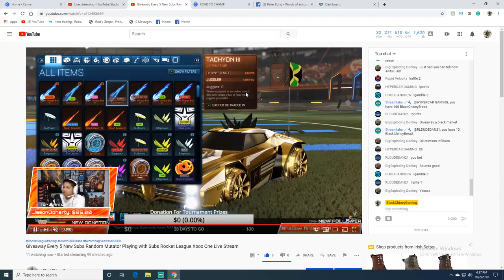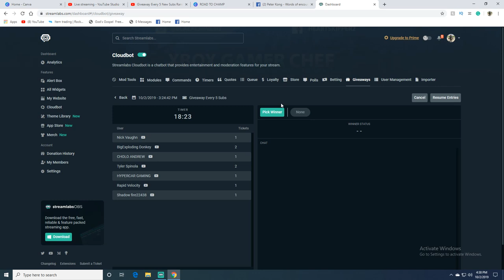Giveaway Every 5 New Subs Random Mutator Playing with Subs Rocket League Xbox One Live Stream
Welcome, Everyone!

Gear that I use and trust:

Blue Yeti USB Microphone
Logitech C922x Pro Stream Webcam
Asus VP28UQG 28" Monitor 4K/UHD 3840x2160
Elite Xbox One Controller
Astro A40 Gaming Headset
Homall Gaming Chair Racing Style

Games I play and Love:

Rocket League
Call Of Duty Black Ops 4